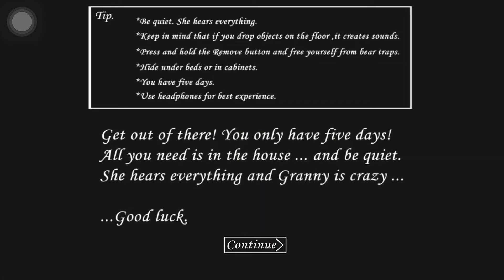GRANNY CHAPTER 1 || I FINALLY ESCAPED FROM GRANNY HOUSE BUT DIDN'T || INSHA GAMERZ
Title: "Granny Chapter 1: Surviving the Nightmare | Scary Game Review"
Description:
Hey there, my fearless followers! Get ready to join me on a spine-chilling adventure as we dive into the world of Granny Chapter 1. In this terrifying game review, I'll be testing my wits and nerves against an eerie old lady who's not what she seems.

In Granny Chapter 1, players find themselves trapped inside a gloomy house filled with hidden secrets and deadly traps. Our goal? To escape before Granny catches us in her clutches. With only five days to make it out alive, every move counts!

💀 Watch as I navigate through dark hallways, solve mind-bending puzzles, and try to stay one step ahead of Granny's watchful eyes. Will I succeed or fall victim to her twisted games?

But wait, there's more! Throughout the video, I'll also be sharing some pro tips and strategies for surviving this heart-pounding horror experience. So if you're planning to take on Granny yourself or just love watching intense gameplay, this is the perfect video for you.

Have you played Granny Chapter 1? What was your scariest moment? Let's discuss together!